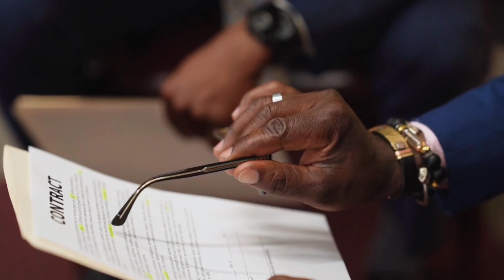Starting a Limited Liability Company in 2025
What is an LLC? An LLC  is a Limited Liability Company and offers entrepreneurs a layer of protection for their personal assets and reputations.

Is an LLC right for you? If you own a business or are starting a business, you might want to add the protection needed to keep yourself out of tricky legal situations.

Remember to consult with legal professionals. The values and opinions expressed in this video are that of my own. This video is not to be taken as legal advice.